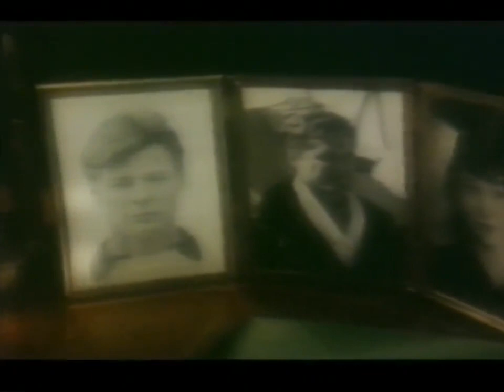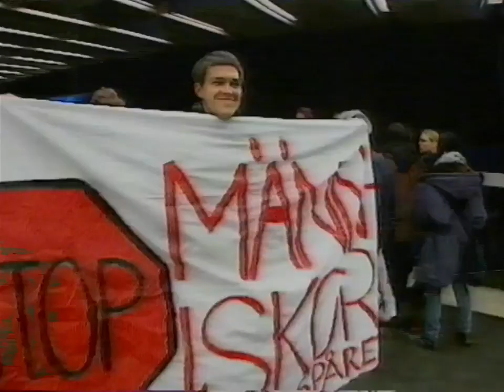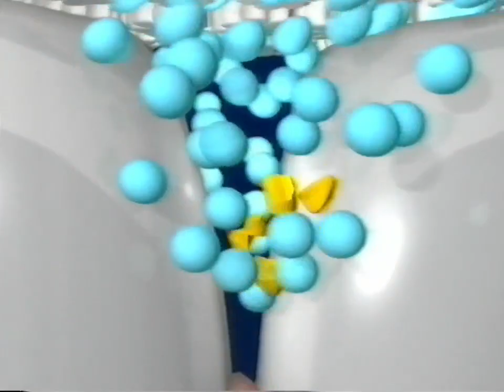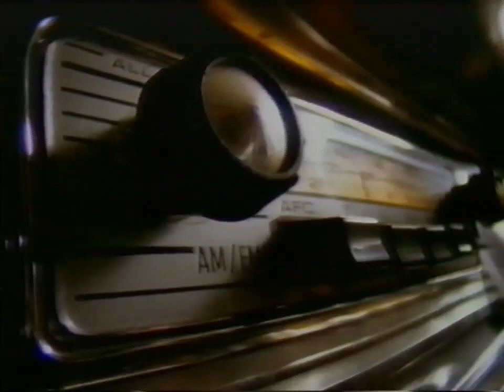Tv4 - Reklamblock Och Programtrailers - 158 - Och Catharina Alinder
Blocket innehåller reklam och trailer för:
full fräs
bugs
krigets vindar
working girl
luxus
pepsodent
felix
gb
comviq
kellogg's
arla
lotto express
ica
vw